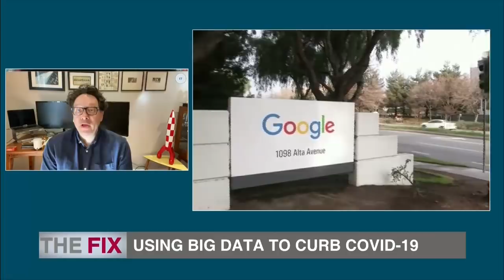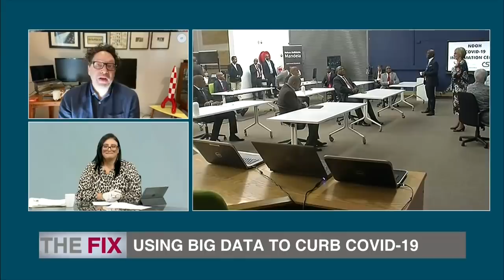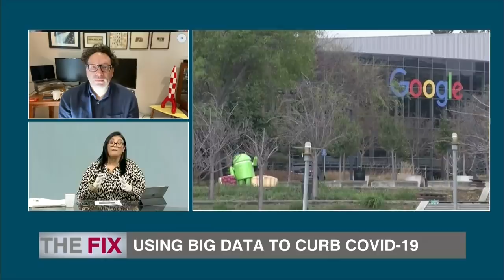The Fix | Using big data to curb COVID-19 | 12 April 2020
Karima Brown chats to Tech expert Toby Shapshak about how big corporations are collaborating with governments, using big data in tracking and tracking the spread of COVID-19. Courtesy